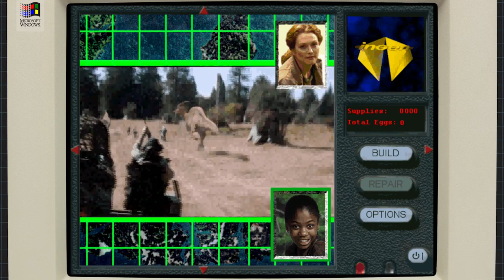COma Plays: Chaos Island: The Lost World | Part 5: Dinoherding